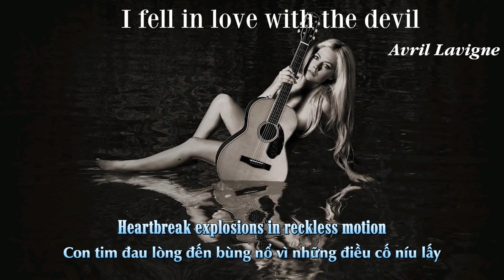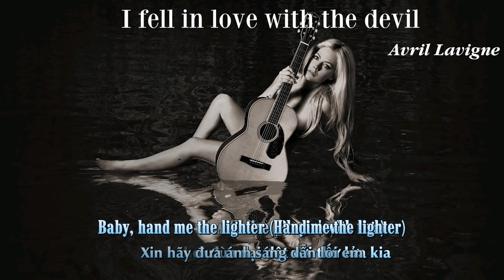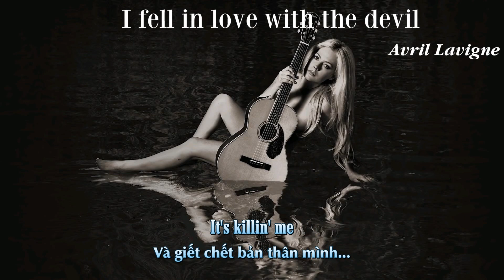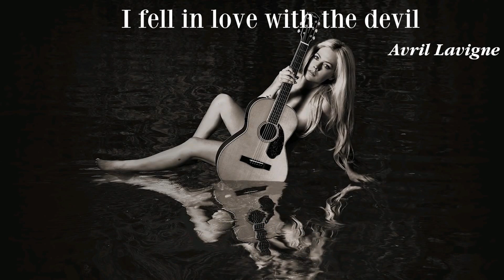Avril Lavigne - I Fell In Love With The Devil |LYRICS + VIETSUB